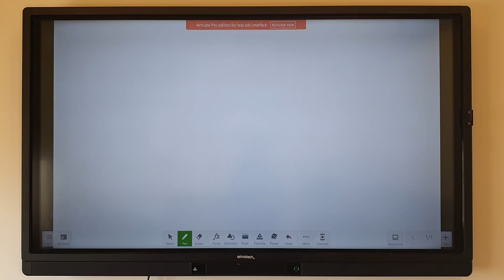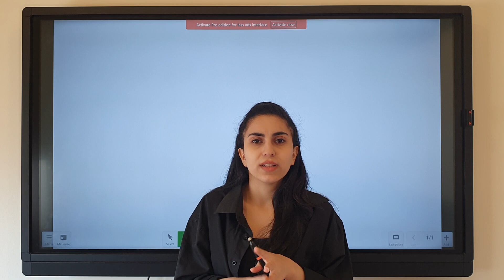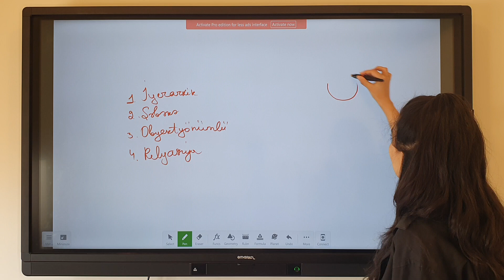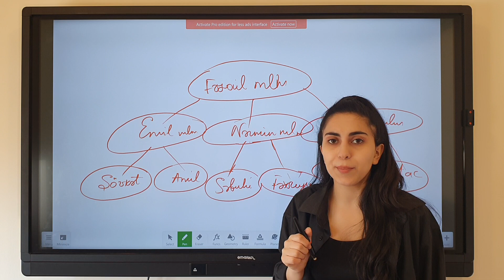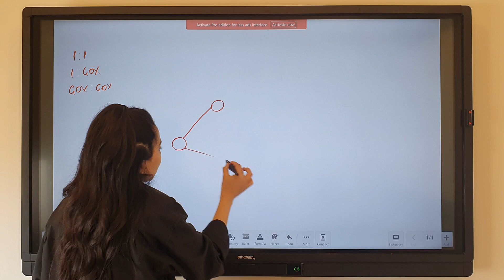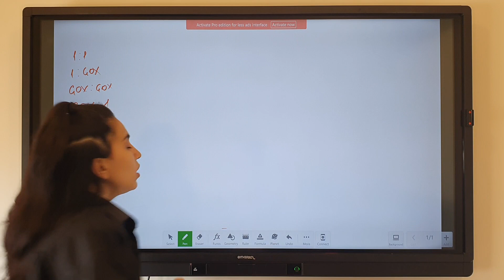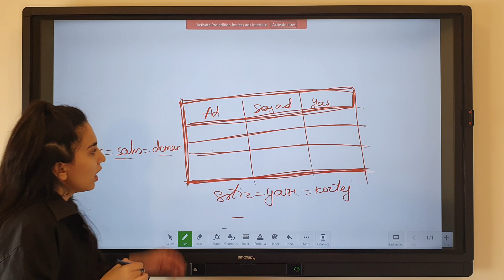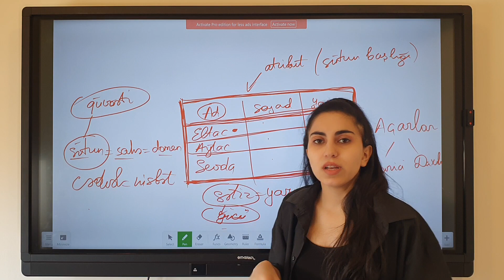VBİS | İnformatika | Sevinc İbrahimova